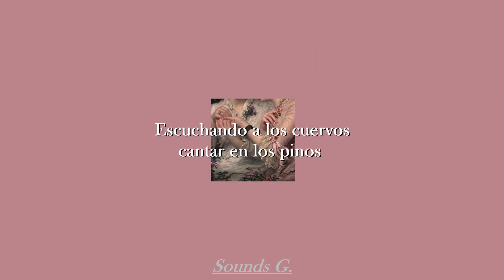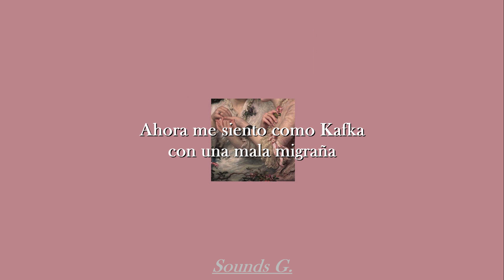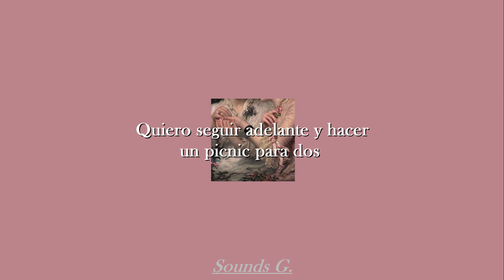Jealous of the Birds - Tonight I Feel Like Kafka (Sub. Español)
Here is a really beautiful song from Jealous of the Birds